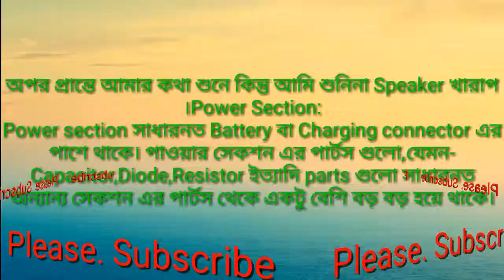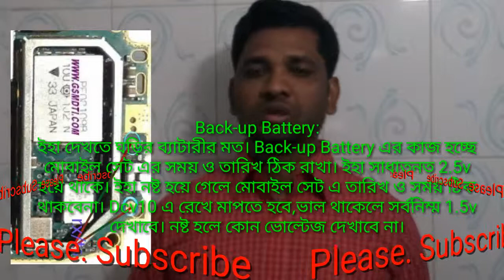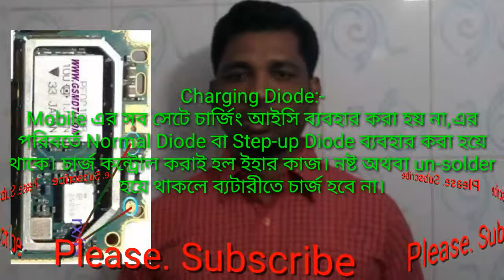মোবাইল সার্ভিস পর্ব ৪ সব ধরনের মোবাইল সকল ধরনের সমাধান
Power Ic
R.T.C
Charging Ic
Baek-up Battary
Charging Resistor
Filtaring Capacitor
Charging Diode
U.E.M Ic
Power Ic: